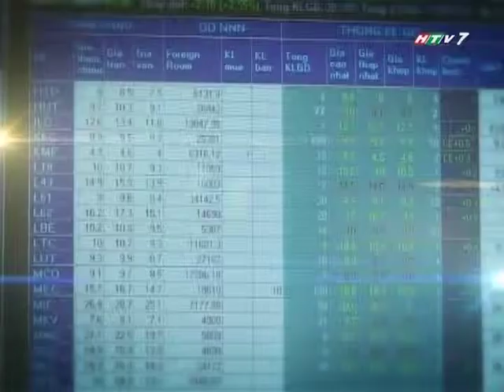Khi nào cần mở thẻ thanh toán nhanh? (HVT7)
TECHCOMBANK TÀI CHÍNH THÔNG MINH

Chuyên mục chia sẻ những kinh nghiệm quản lý tài chính cá nhân hiệu quả

Kỳ 1: Khi nào cần mở thẻ thanh toán nhanh?

Tìm hiểu thêm về các sản phẩm thẻ tại Techcombank:
Lịch phát sóng: 6h30 - 7h, mỗi sáng thứ 4 và thứ 6 hàng tuần, kênh HTV 7 (chương trình Chào Ngày Mới)
Chuyên mục Tài Chính Thông Minh được ngân hàng Techcombank phối hợp thực hiện với Chào Ngày Mới (Đài truyền hình HTV)